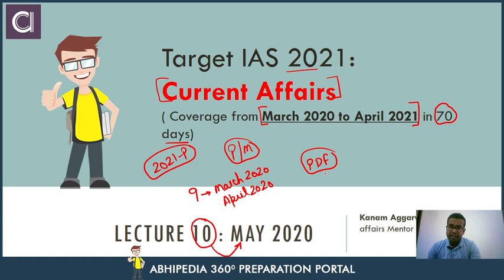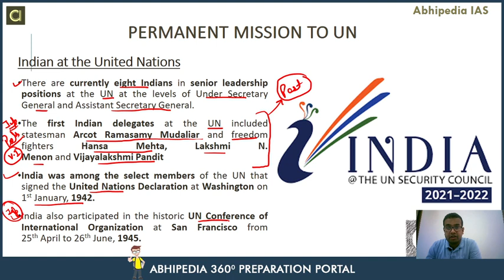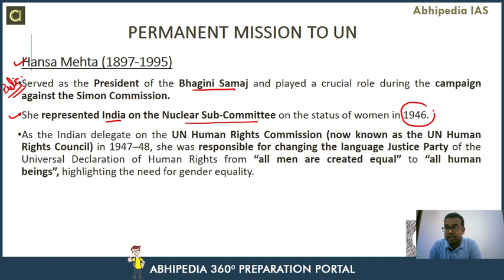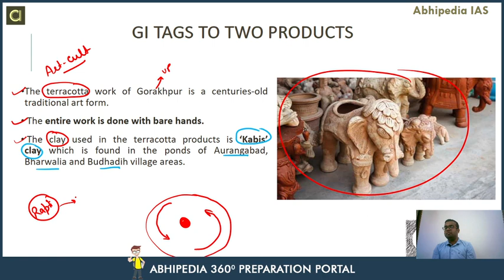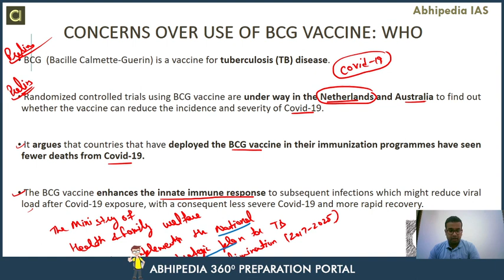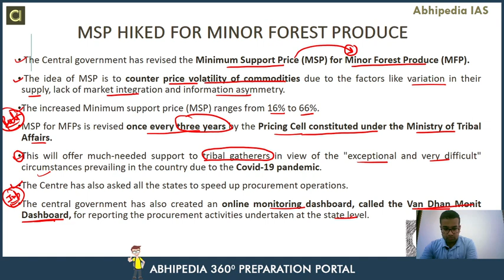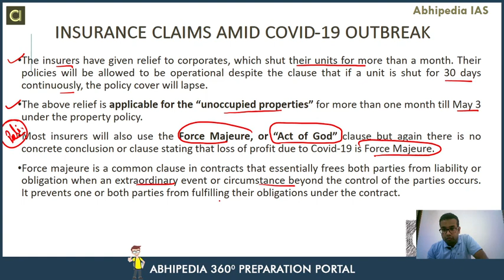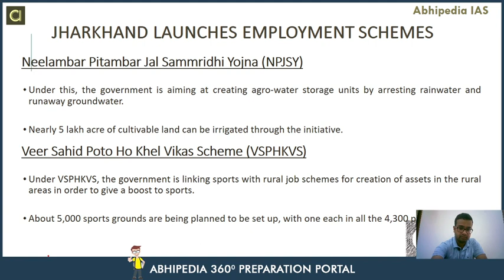Target UPSC 2021 | Current Affair Of May 2020 (Part-1) | By Abhipedia